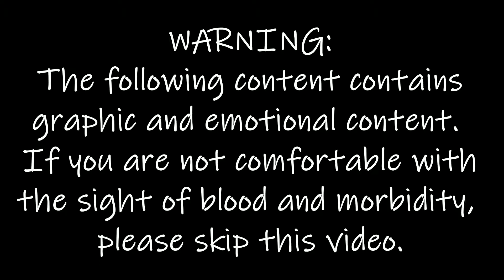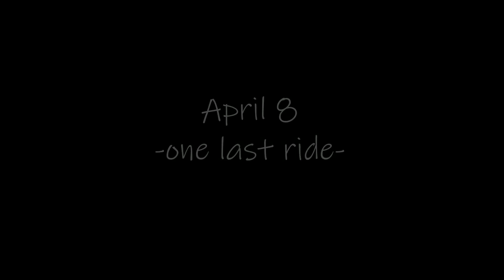The most intense week of my life.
About/Mentioned
-Edgar KitKat

Equipment (2019)
- Camera: Xiaomi Redmi S2
- Stand: TF-3110 Tripod
- Microphone: Clip-on Lavalier
- Video Editor: Movavi Video Suite 17
- Thumbnails: PhotoScape v3.7